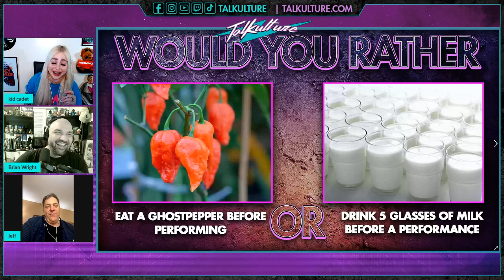Comedian Jeff Richards Plays "Would You Rather?"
Highlighted from Episode 120 Interview with Jeff Richards.
Enjoy this highlight as Jeff plays a rapid fire round of the strangest questions imaginable in this round of Would You Rather?

 7pm ET | 6pm CT | 5pm MT | 4pm PT